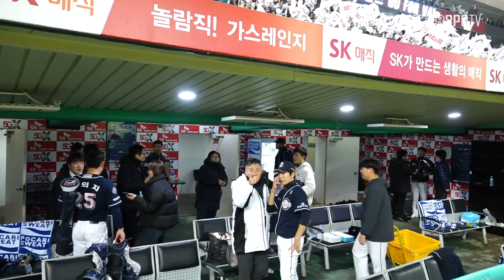[2018 잠실직캠] 어마어마한 우리 최강10번타자가 두렵습니까?(11.09)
어마어마한
우리 최강10번타자가
두렵습니까?